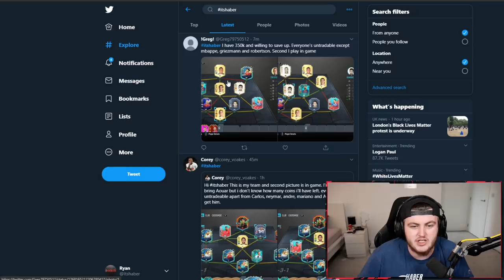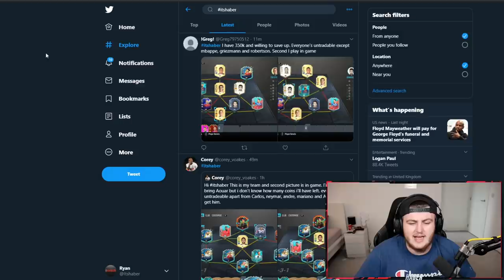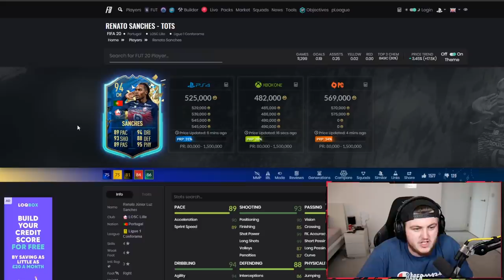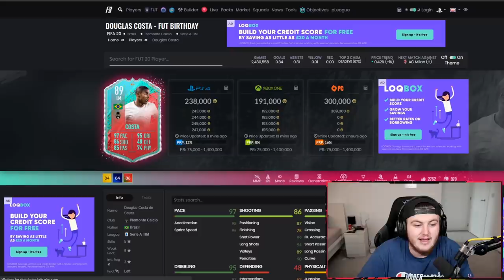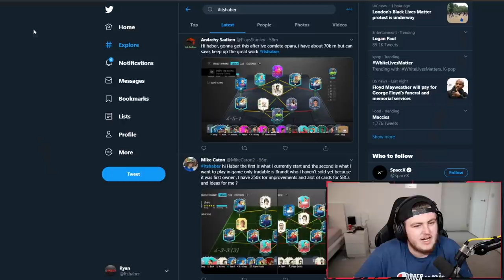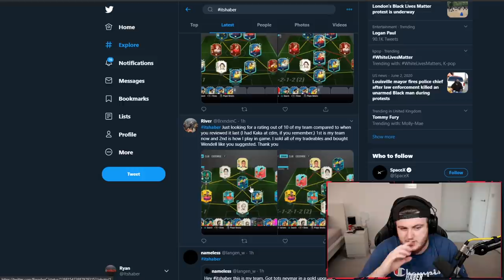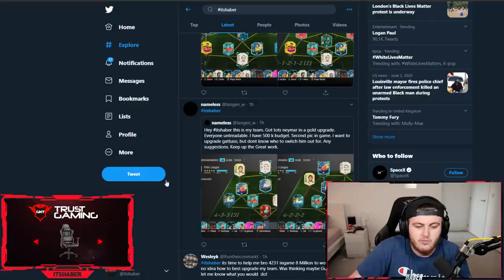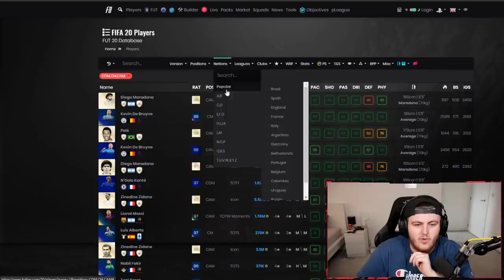I RATE YOUR TEAMS! GUARANTEED TOTS SBC! FIFA20 ULTIMATE TEAM